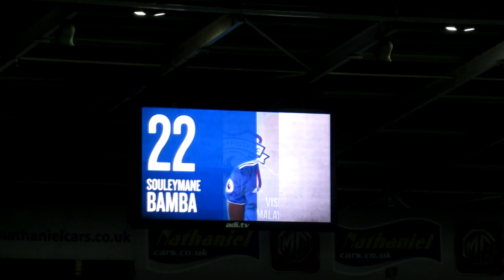SUPER JUNIOR HOILETT! | Cardiff City vs Wolves vlog